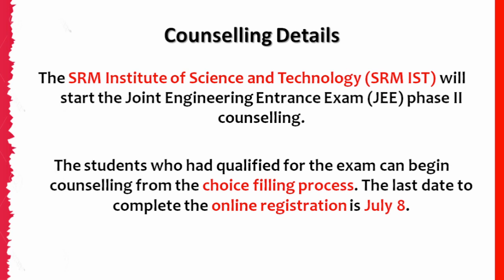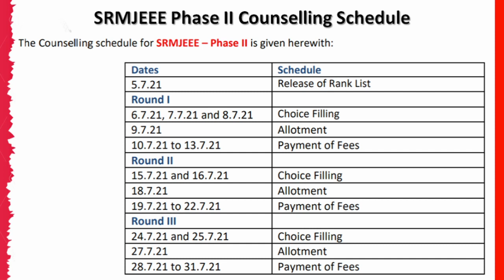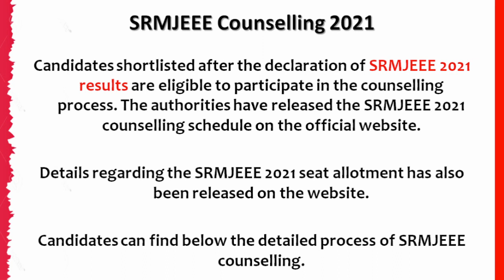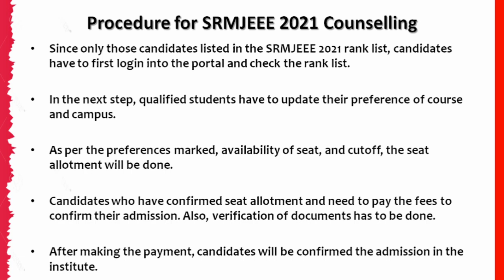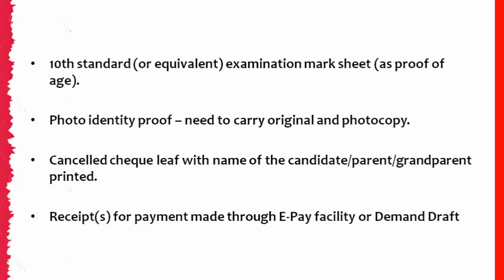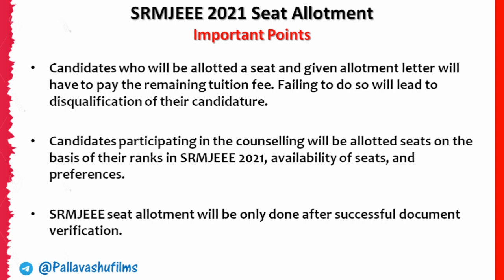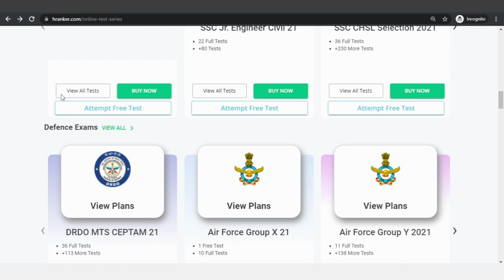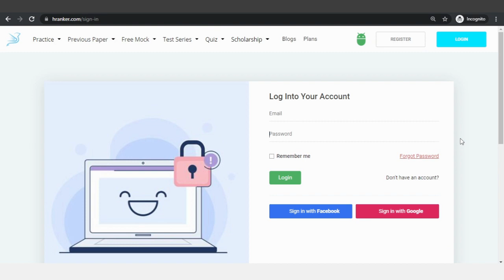SRMJEEE Counselling 2021 (Phase 2) - Choice Filling (Started), Procedure, Schedule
The SRM Institute of Science and Technology (SRM IST) will start the Joint Engineering Entrance Exam (JEE) phase II counselling from today onwards. The students who had qualified for the exam can begin counselling from the choice filling process.

Use Special Code "PAF" to get Rs 500 discount on IIT JEE MAINS 2021 & "PF10" to get Rs 49 discount on All Govt Exam on your Hranker Subscription.